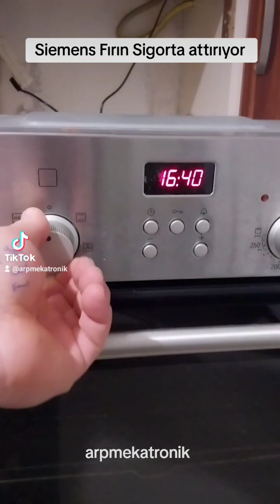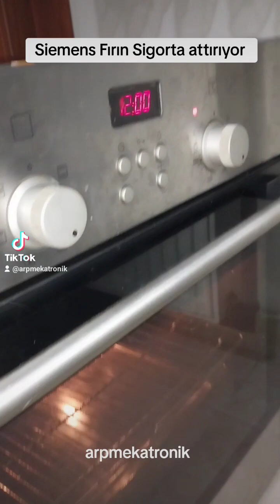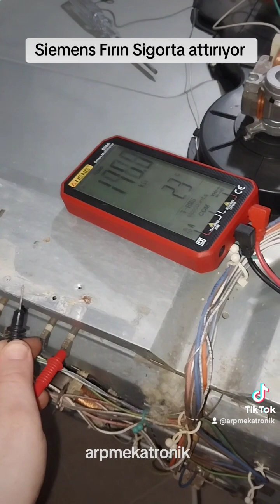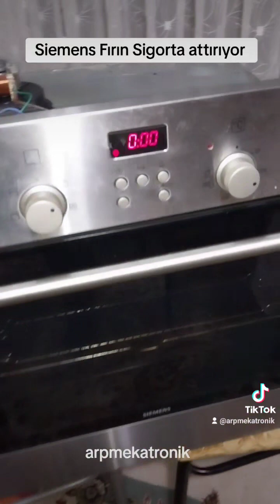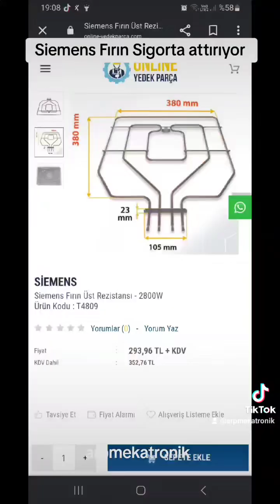Siemens Ankastre Fırın Nasıl Yapılır Part1